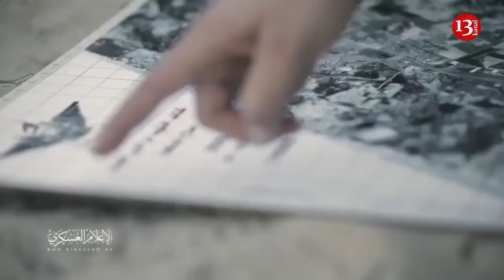Pentagon lacks funding for a military buildup in the Middle East – US media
The Pentagon is scrambling to find money to pay for a military buildup in the Middle East amid the Hamas-Israel conflict due to gridlock in the US Congress, which has so far been unable to approve full defense funding, Politico reported.
The US Department of Defense, along with many other federal agencies, is now operating under a stopgap funding bill which was signed by US President Joe Biden earlier this month to avert a potential government shutdown. The measure, which did not satisfy Biden’s request for additional money for Israel and Ukraine, also freezes other types of defense spending at the previous year’s levels.
Pentagon spokesman Chris Sherwood told Politico that since no one planned for a massive redeployment of US forces to the Middle East after the October 7 Hamas attack on Israel, the military “had to pull money from existing operations and maintenance accounts.” This means less funding for exercises and deployments that had already been planned.
“We’re taking it out of hide,” the spokesman said.
Since the start of the Middle East crisis, the US has deployed two aircraft carriers with escorts, additional missile and air defense systems, more than 1,000 troops, and an Ohio-class nuclear-powered missile submarine to the region.
The military buildup came as the US declared unequivocal support for Israel in its conflict with the Palestinian armed group Hamas, as well as fears that hostilities could lead to a major regional escalation involving Iran and Islamist organizations with ties to Tehran.